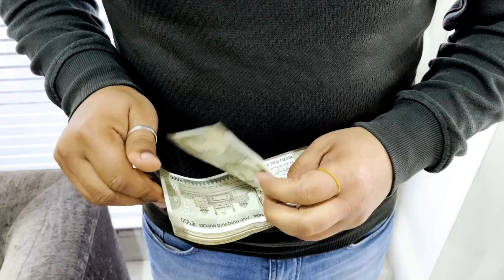हमने तो जान लिया, स्वर्ग में राजा बनकर बैठेंगे।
Is video me hum aapko batayenge ki
हमने तो जान लिया, स्वर्ग में राजा बनकर बैठेंगे।Today's facts will blow your mind.क्या आपने कभी एक आंख पर तीन पलकों को देखा है? या फिर किसी मरे व्यक्ति पर रूपयों को चढ़ते हुए देखा है, इस वीडियो में ऐसे फैक्ट सुनोगे जिसे आज से पहले आपने कभी नहीं सुना होगा इस वीडियो को आप जरूर देखिए और अच्छा लगे तो लाइक कीजिए और चैनल को सब्सक्राइब कीजिए।